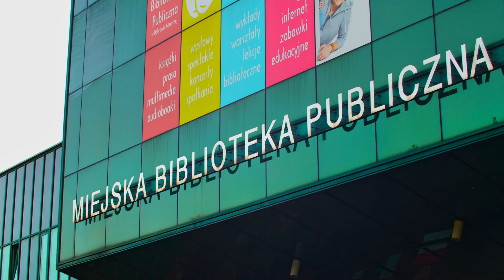CzytanieRządzi w Dąbrowie Górniczej – odc. 2 Senator Beata Małecka-Libera.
Zapraszamy Was na drugi odcinek projektu CzytanieRządzi!

Przez kolejne miesiące, raz w tygodniu, będziemy spotykać się z ludźmi ze świata polityki, biznesu, kultury i sportu z Miasto Dąbrowa Górnicza, którzy podzielą się z nami co najchętniej czytają, jakie mają literackie wspomnienia, a co w książkach im czasami przeszkadza 😉

Tym razem o czytelnicze preferencje zapytaliśmy Senator RP - Beatę Małecką-Liberę.

Zapraszamy do obejrzenia naszych innych relacji z wydarzeń i spotkań.
Zachęcamy do odwiedzenia naszej strony gdzie znajdziecie Państwo wszystkie aktualne informacje o wydarzeniach w Bibliotece.